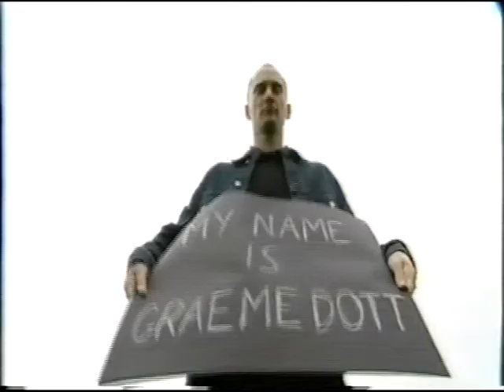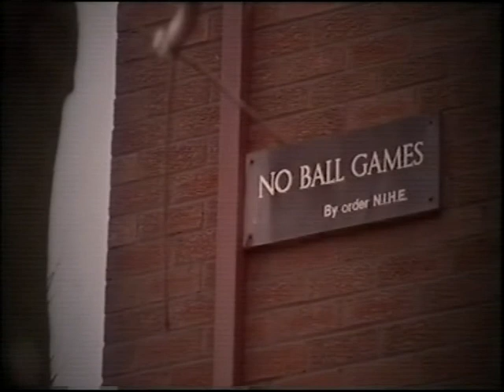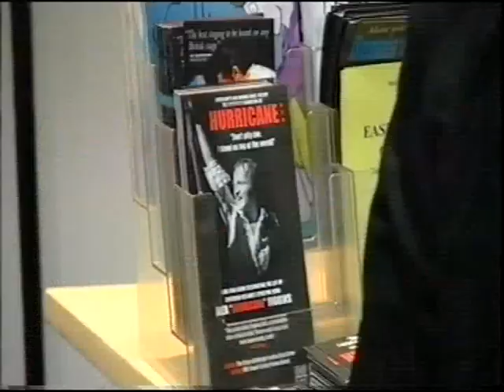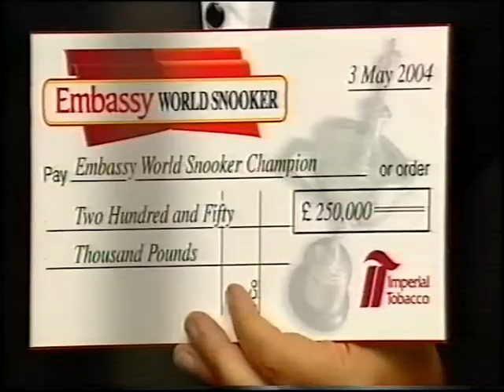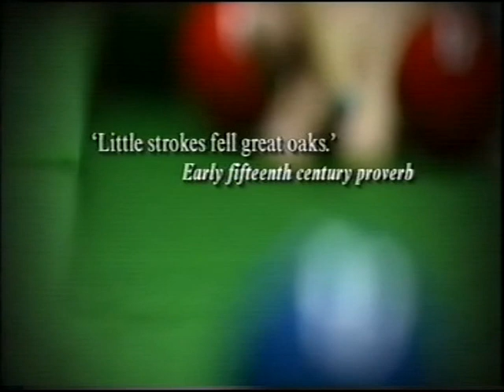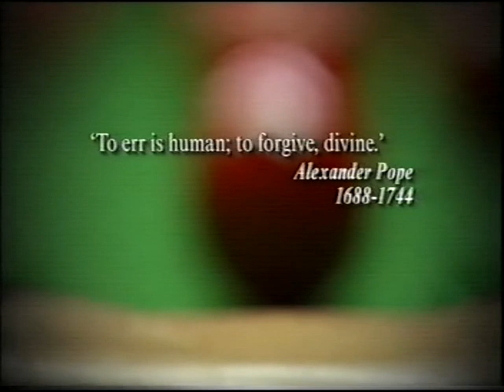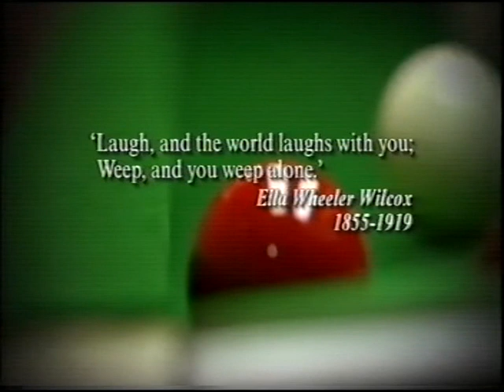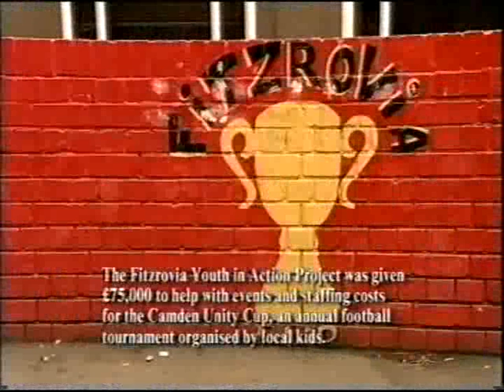2004 World Snooker Championship Final Ronnie O'Sullivan vs Graeme Dott Session 4 (BBC)